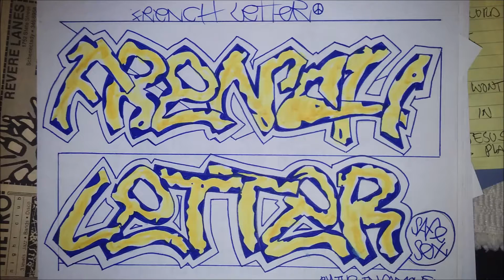I Gotta Clean Up- French Letter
Live recorded tune about cleaning up and the people that influenced that cycle of the journey.
Written by Buck Malen and recorded by French Letter live at 288